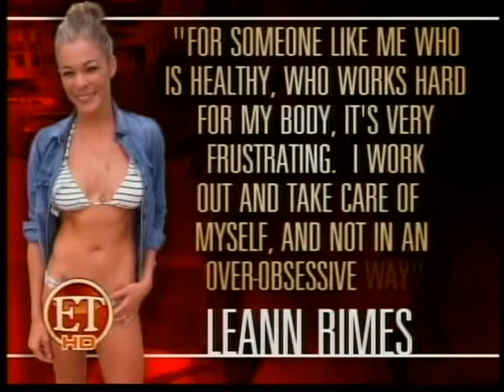Entertainment Tonight: Celebrity Weight Wars